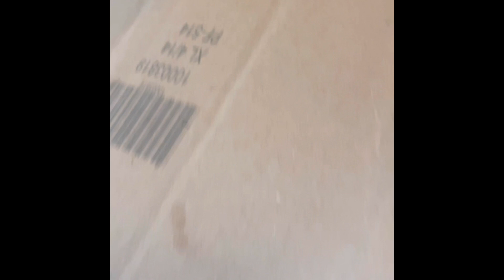Toon Tales S3 E1: The Mask Begins